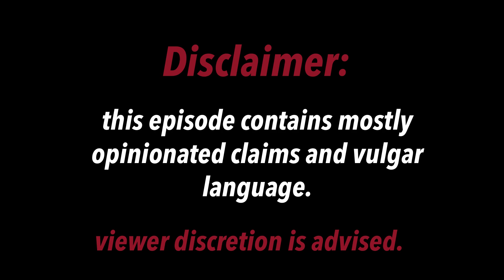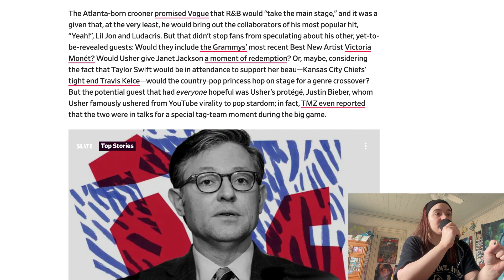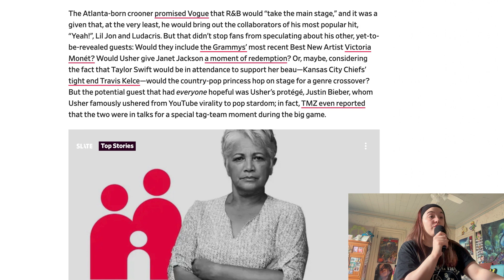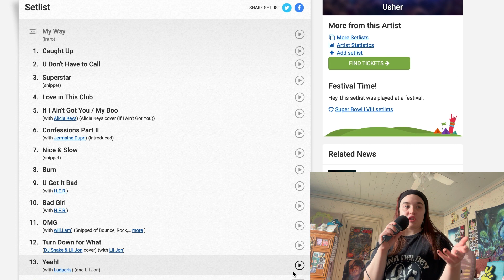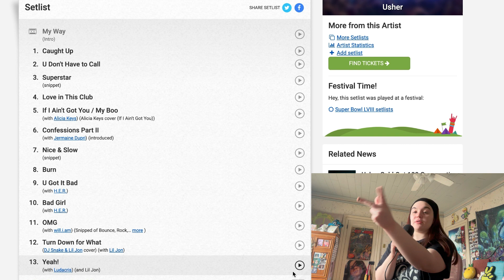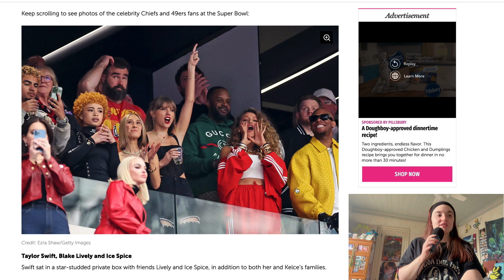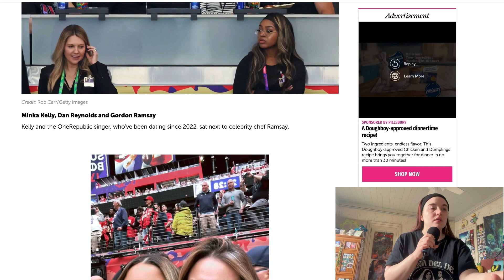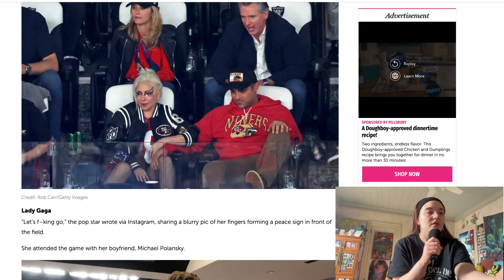the 2024 Super Bowl Halftime | music drama: EP 2 🏈🫖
🔮 faq 🔮
~ what is your name, gender, and age?
my name is Cali, she/her, and 22:-)

~ what do you do outside of youtube?
musician and social media content creator/marketer

~ favorite artist / music atm?
Ateez and Rhianna

🌧️ time stamps 🌧️
0:00 - disclaimer!
0:10 - intro
2:33 - usher's performance
15:53 - post malone, REBA, andra day
18:05 - taylor swift
21:11 - other artists
22:24 - beyonce's new album
24:24 - more albums on the rise!
25:33 - outro